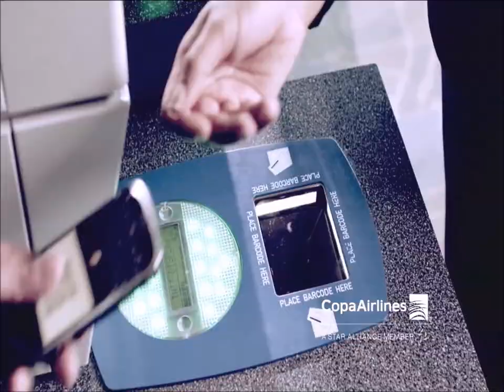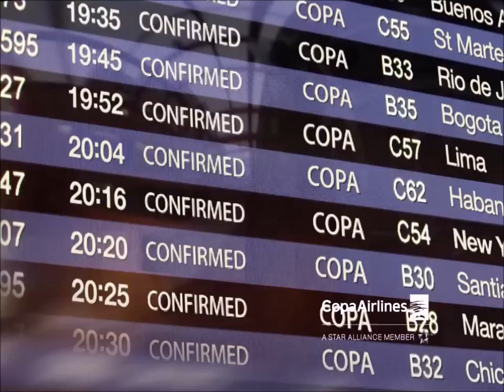"HUARAL RACE" - Otto Morales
Hoy en DeportesDePM hablamos de las nuevas carreras de TRAIL RUNNING en Lima. Una charla con los organizadores de Huaral Race habrá sorteo para los comentarios más ingeniosos. Siempre por Radio Running - Perú